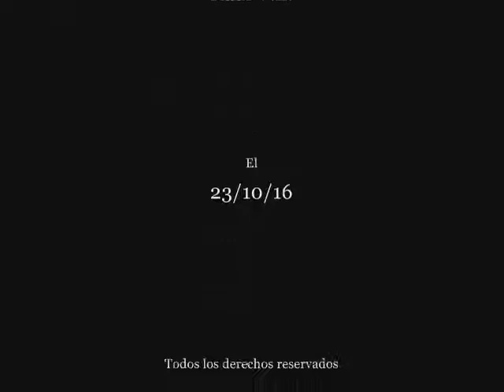EL GRAN CAPITÁN vs FERNANDO EL CATÓLICO (Año 1453) Pasajes de la historia (La rosa de los vientos)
Capitulo completo de la serie "Pasajes de la historia", sección del programa "La rosa de los vientos" dedicado al enfrentamiento entre Gonzalo Fernandez de Córdoba, El Gran Capitán y Fernando V de Castilla, el Católico (Año 1453), todo el merito es de su director y locutor J.A. Cebrian, d.e.p.